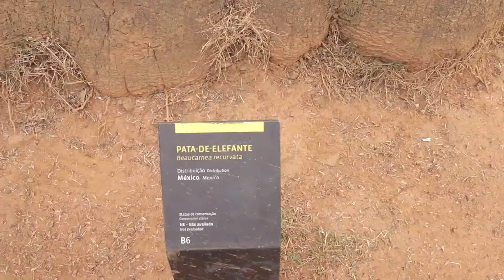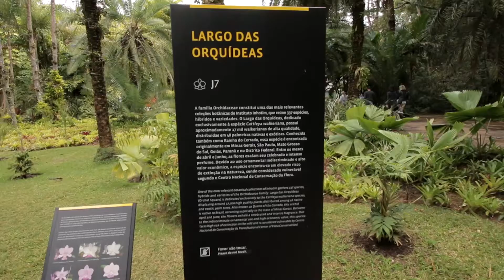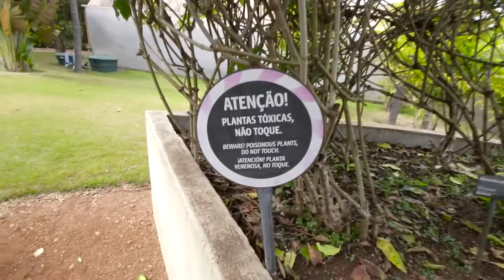Acessibilidade no Museu Inhotim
Nesse vídeo mostro a minha experiência em um passeio no Museu Inhotim, que é o maior museu de arte contemporânea a céu aberto da América Latina e sua acessibilidade.

É possível desfrutar desse passeio!